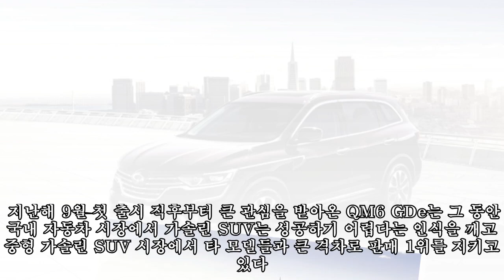“중형 가솔린 SUV 최초”…르노삼성 ‘QM6 GDe’ 2만대 판매 돌파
,판매,최초”…르노삼성,최초”…르노삼성,판매,#“중형,GDe’,최초”…르노삼성,GDe’,
“중형 가솔린 SUV 최초”…르노삼성 ‘QM6 GDe’ 2만대 판매 돌파 ►Subscribe for more ►Donation 사진 제공 = 르노삼성자동차 [인사이트] 이소현 기자 = 르노삼성자동차의 중형 가솔린 SUV 'QM6 GDe'RK 2만대 판매에 돌파했다.